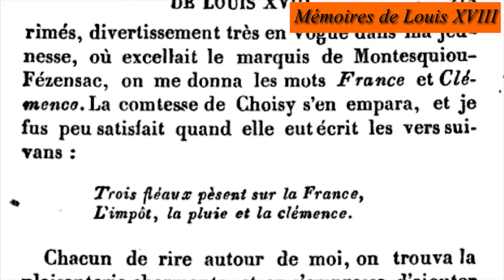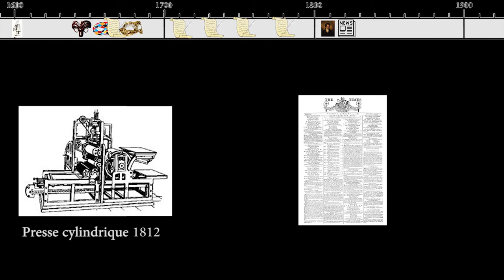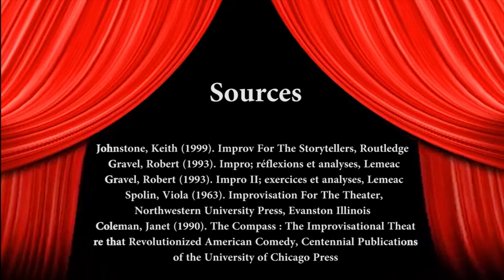L'HISTOIRE DE L'IMPRO - EX MACHINA - #02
Qui a inventé l' impro ? A partir de quand sont apparus ses codes et ses théories?

/!\ Vidéo avec un son pas top, je m'en excuse platement... (c'est beaucoup mieux dans les prochains épisodes) /!\